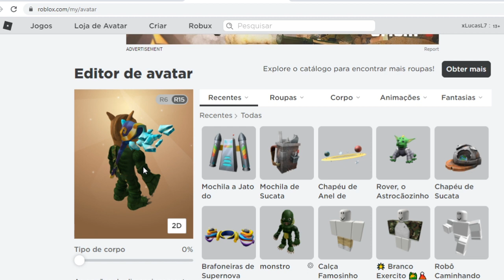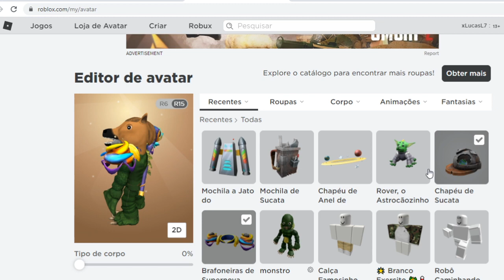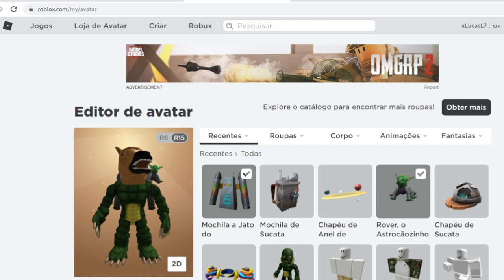PEGUE AGORA os NOVOS ITENS GRÁTIS do EVENTO *ROBLOX CREATOR CHALLENGE* 😱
Novos itens gratis estao chegando em um evendo do roblox que tem varios itens incriveis onde você ganha vários itens após responder perguntas para equipar e customizar seu avatar, você pode ganhar fones, mochilas, chapéus, óculos e diversos itens.◉